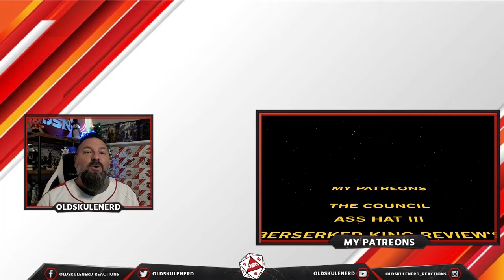FUTURE WORLD (Helloween) Tommy J Feat. Petter Hjerpe - REACTION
PETTER JOINS TOMMY FOR THIS CLASSIC!!
Also look for Petter Hjerpe in Majestica, Mad Hatter and Morning Dwell

”FUTURE WORLD”
Originally performed Halloween
Written by Kai Hansen
From the album ”Keeper of the Seven Keys, Part 1” - 1987

✘ Song recorded, arranged, produced, mixed, mastered and performed by Tommy Johansson & Petter Hjerpe
✘ Filmed by Tommy Johansson, Petter Hjerpe

The WHO WHAT AND WHERE:
Artist: Tommy Johansson
Genre/Style: EPIC METAL COVERS
Label: Independent
Homebased: Sweden